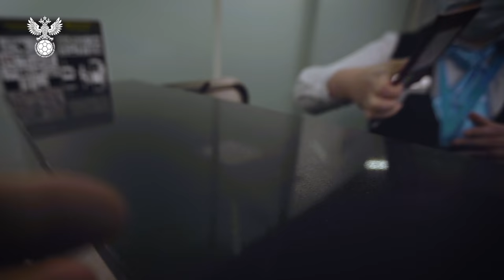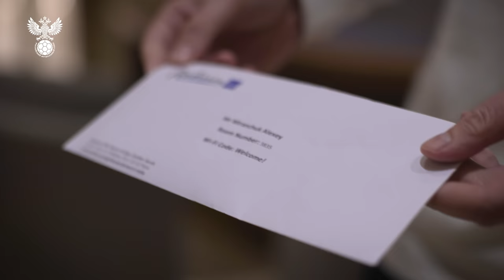Сборы. День 5. Сочи – Мальта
Национальная сборная России продолжает подготовку к матчам отборочного турнира ЧМ-2022